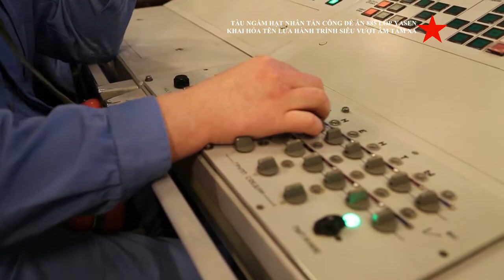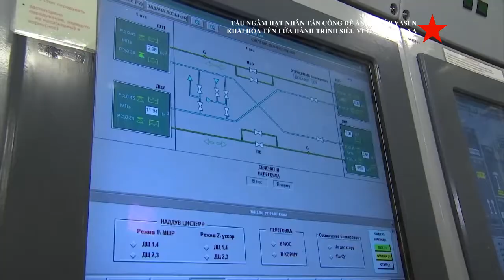Khai hỏa Tên lửa Hành trình Siêu thanh 3M22 Zircon, 3M54 Kalibr từ Tàu ngầm Hạt nhân Severodvinsk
Tàu ngầm Hạt nhân Tấn công Đề án 885 lớp Yasen.
Ngày 3/10, Bộ Quốc phòng Nga thông báo, Hải quân Nga đã thử nghiệm phóng thành công lần đầu tiên tên lửa siêu thanh Zircon từ tàu ngầm hạt nhân tấn công Severodvinsk ở cả 2 trạng thái là phóng nổi và phóng lặn.
Thông báo cho biết: tàu ngầm nguyên tử Severodvinsk đã phóng thành công một tên lửa siêu thanh Zircon vào một mục tiêu chiến hạm kẻ thù giả định trên biển ở Biển Barents.
“Đường bay và tốc độ của tên lửa tương ứng với các thông số thiết kế và quỹ đạo đã tính toán. Cuộc phóng thử nghiệm được xác nhận thành công từ các phương tiện quan sát và đánh giá độc lập” - thông cáo cho biết.
Zircon là tên lửa hành trình siêu thanh đầu tiên trên thế giới có khả năng thực hiện chuyến bay khí động học thời gian dài, khả năng cơ động linh hoạt trong khí quyển, sử dụng lực đẩy của động cơ riêng biệt trên toàn bộ đường bay.
Tốc độ tối đa của tên lửa trong thử nghiệm đạt xấp xỉ Mach 9 (2,65 km/s độ cao 20 km, 10 nghìn km / giờ). Tầm bắn tối đa đạt 1.000 km.
Bộ Quốc phòng Nga công bố video, ghi lại cảnh tên lửa được phóng lên từ tàu ngầm, ánh sáng chói lòa trong bầu trời đêm và chiếu sáng mặt nước.
Trong những năm gần đây, Moscow tuyên bố phát triển thành công các loại vũ khí giúp có ưu thế trong bất kỳ cuộc chạy đua vũ trang nào với Mỹ và phương Tây trong giai đoạn gia tăng căng thẳng.
Các vũ khí siêu thanh Nga có thể di chuyển với tốc độ lớn hơn 5 lần tốc độ âm thanh và cơ động linh hoạt khi đang bay. Đặc điểm này khiến các phương tiện đánh chặn hiện đại khó theo dõi và tiêu diệt mục tiêu.
Nga lên kế hoạch trang bị các tên lửa chống hạm siêu thanh Zircon cho các khinh hạm tên lửa thuộc dự án 22350, tàu ngầm đa nhiệm mới nhất thuộc dự án 885M Yasen-M, tàu tuần dương tên lửa Đô đốc Nakhimov đang được hiện đại hóa, và tàu ngầm Irkutsk đang được nâng cấp lên chuẩn lên cấp 949AM.
Hiện nay trong biên chế của Hải quân Nga, mạnh nhất về tiềm năng tấn công là lớp tàu ngầm chạy bằng năng lượng hạt nhân đa nhiệm Yasen và Yasen-M. Tàu ngầm lớp Yasen-M được thiết kế để diệt các mục tiêu tàu ngầm, tàu nổi, quân cảng, căn cứ quân sự và nhiều mục tiêu khác. Tàu có chiều dài 139 m, rộng 13 m; mớn nước khi nổi là 10 m. Lượng giãn nước khi nổi của tàu là 8.600 tấn và khi lặn tối đa 13.800 tấn. Độ sâu tối đa của tàu khi lặn là 600 m. Tàu có tốc độ 16 hải lý/giờ (30 km/giờ) khi chạy nổi và tối đa 31 hải lý/giờ (60 km/giờ) khi di chuyển trong lòng đại dương. Các tàu ngầm lớp Yasen có độ choán nước 13.800 tấn và có thể đạt được tốc độ tối đa lên tới 35 knot. Sự cải thiện lớp Yasen-M chủ yếu ở việc sửa sang lại các thiết bị điện tử, tổng chiều dài giảm và một lò phản ứng KTP-6 mới giúp giảm tiếng ồn đáng kể. Mặc dù Hải quân Mỹ có thể sẽ tiếp tục lợi thế giảm tiếng ồn từ tàu ngầm so với Nga trong tương lai gần nhưng tàu ngầm lớp Yasen đang cải thiện ngày càng nhiều để giảm tiếng ồn so với bất kỳ tàu ngầm tấn công chạy bằng hạt nhân nào trong lịch sử hải quân Nga. Hệ thống phóng theo phương thẳng đứng của tàu ngầm có thể hỗ trợ tới 32 tên lửa hành trình chống hạm P-800 Oniks hoặc 40 tên lửa phóng từ tàu ngầm Kalibr. Kho vũ khí của Yasen-M cũng sẽ được trang bị tên lửa hành trình diệt hạm siêu thanh Zircon 3M22, với tốc độ lên tới Mach 9 và có thể tiến hành các cuộc tấn công bất ngờ giữa hành trình bay. Các chuyên gia quốc phòng Nga tin rằng Zircon có thể khiến các nhóm tác chiến tàu sân bay của Mỹ phải e ngại và cản trở đáng kể hiệu quả của các phi đoàn. Có một số sự khác biệt của các biến thể Kalibr để tương thích với các nhiệm vụ và mục đích khác nhau. Các tàu ngầm Yasen cũng được cho là hỗ trợ cả Kalibr-M, phiên bản lớn hơn của tên lửa Kalibr với tầm bắn tăng gần gấp đôi, lên tới 4.500 km. Thân tàu được làm bằng thép khử từ tính, có độ bền cao nên tàu có thể lặn sâu được 600 m. Khi ở độ sâu này, khiến hầu hết các loại vũ khí chống ngầm không thể với tới, điều này đem đến cho nó một lợi thế không nhỏ khi phải đối mặt với lực lượng phòng thủ hùng hậu như cụm tàu sân bay Mỹ.

Source image in video: Russian Navy